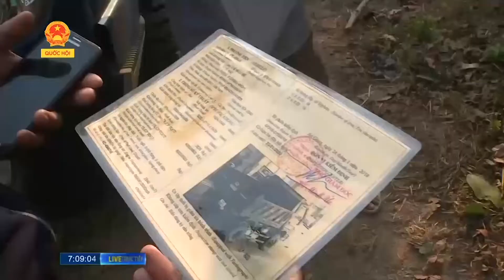Bất lực trước việc trộm tài nguyên ở Phú Quốc